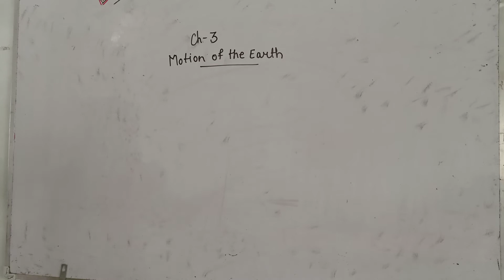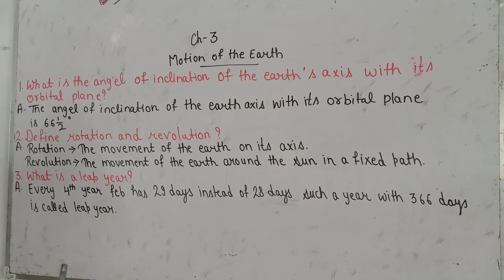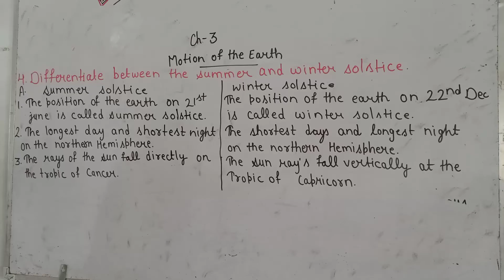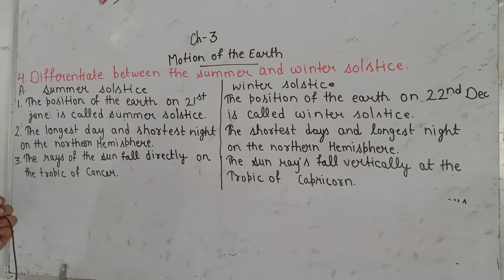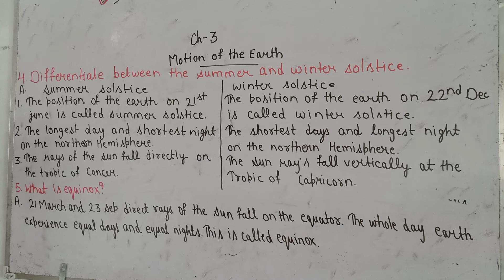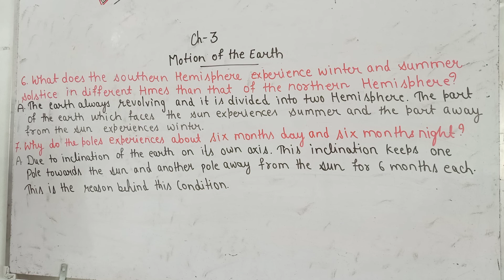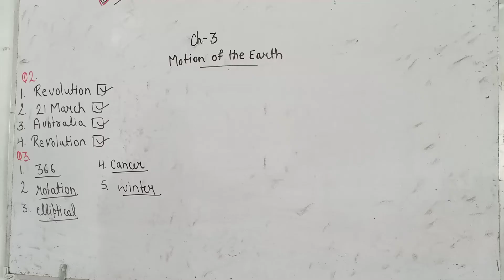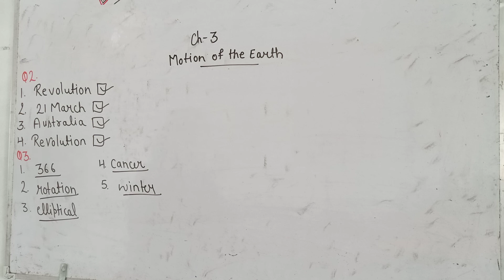class_6 Geography chapter_3 (part_2)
Geography chapter_3 (motion of the earth)  part-2 summary Book exercise,and question answer for class_6thp